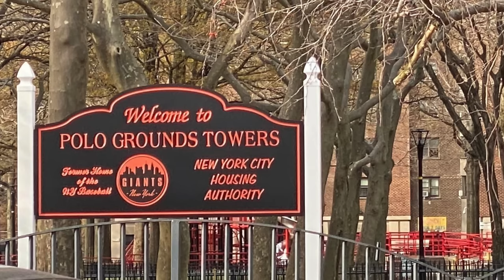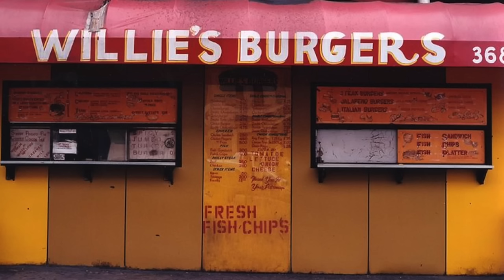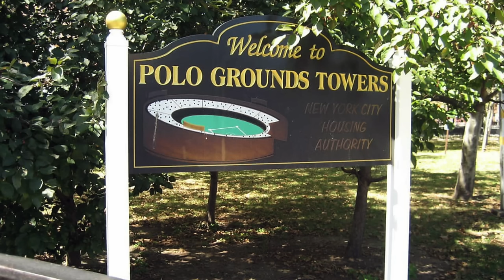The Real Rap Show | Episode 63 | The Story Of Harlem's The Rooftop Nightclub Skating Rink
In This Episode Of The Real Rap Show I Give A Raw Story About Harlem's Rooftop Nightclub & Skating Rink And How It Got It's Start And It's Ending.